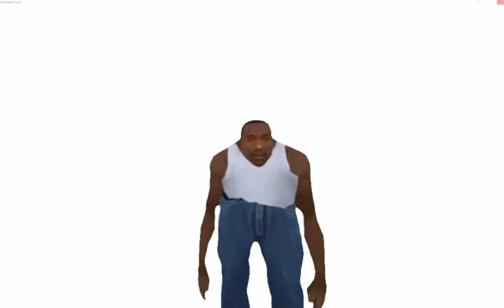my name is Giovanni Giorgio, but everybody calls me Giorgio!